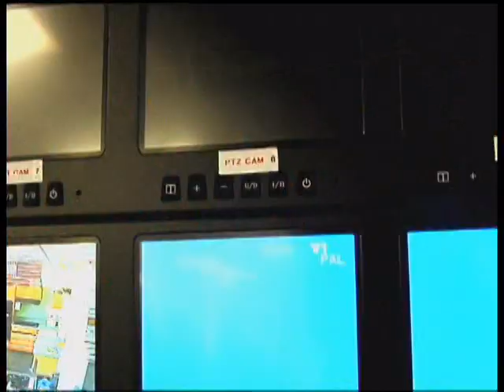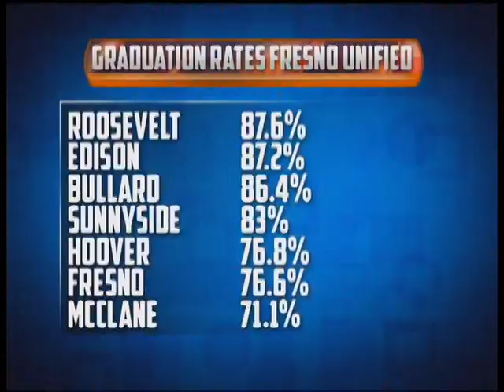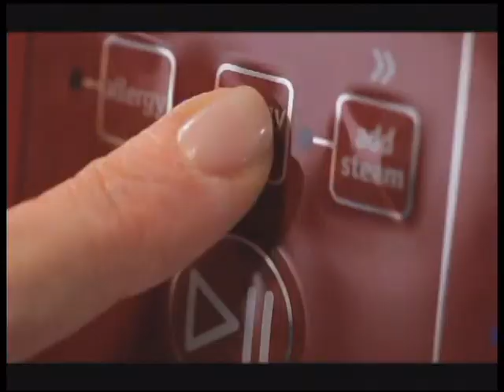EPISODE 145: LUIS CHAVEZ, ESMERALDA DIAZ, AND DARREN MILLER